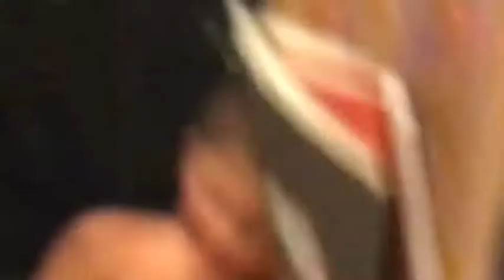We Live In a Society...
There is a little town named Bricksville, but when Gavin James is shot to death, everything goes wrong! It’s funny, ok?